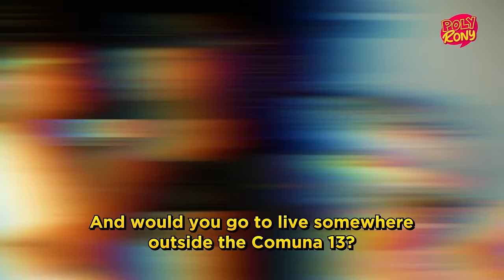MEDELLÍN: ASÍ FUE CÓMO ME LLEVÉ A UNA COLOMBIANA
★HOSPEDAJE★
Medellin Vibes Hostel